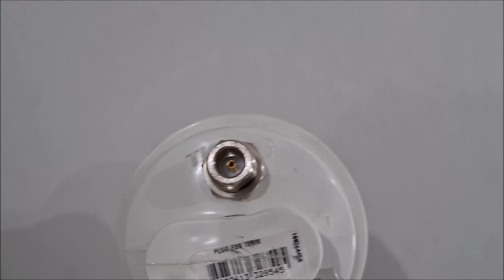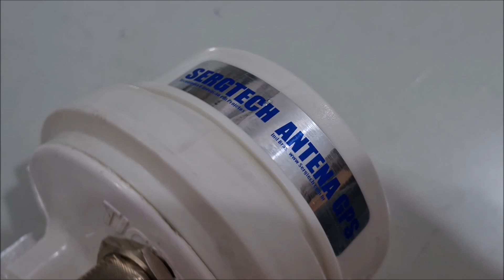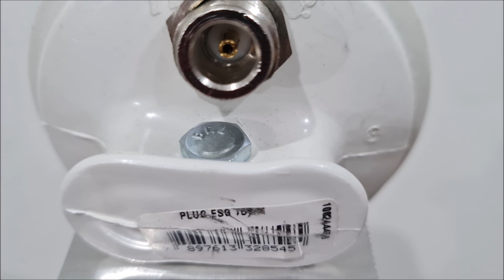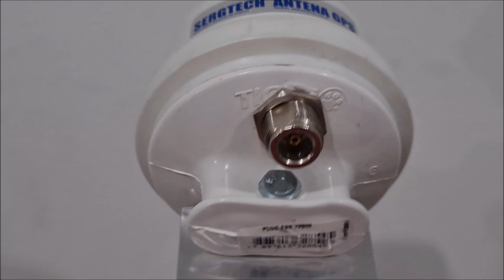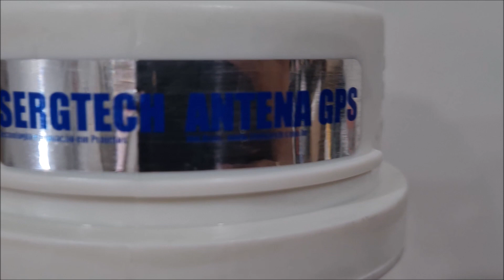uso fixo antenas de gps para sincronismo de dados +30dB ✅SIGA O CANAL ✅ MUITO OBRIGADO!